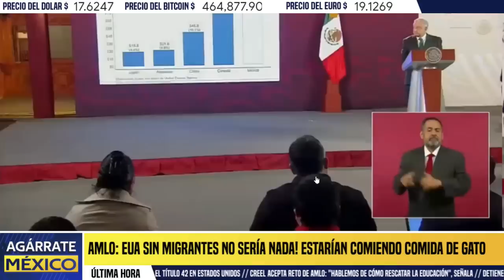SE TRAGARON SUS PALABRAS! EUA SIN MIGRANTES NO SERÍA NADA, PARALIZADA TODA FLORIDA